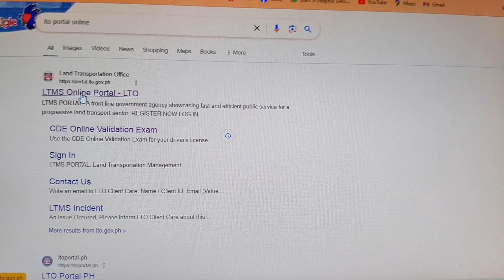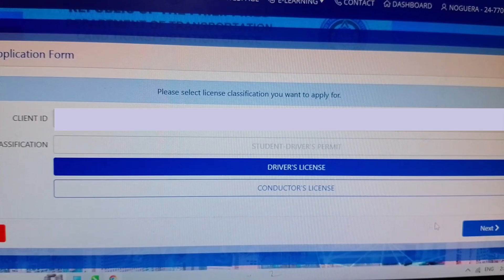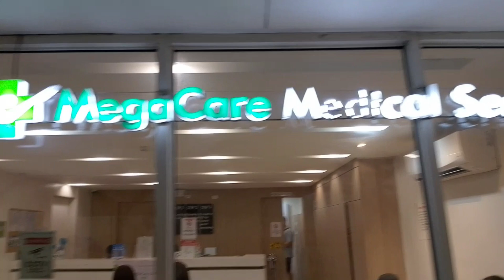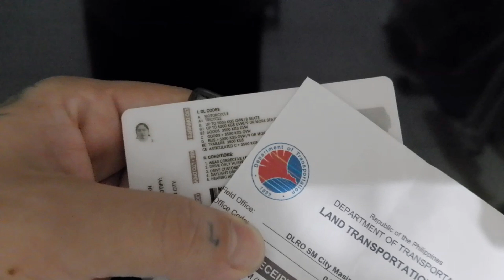Paano mag-Renew ng Lisensya Easy 7Steps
Napakaayos kung masunurin ka sa batas trapiko at zero violation sa record ng LTO.
Makukuha mo ang 10years Validity License.Sa 2034 na uli ako mag-Renew.Sarap!